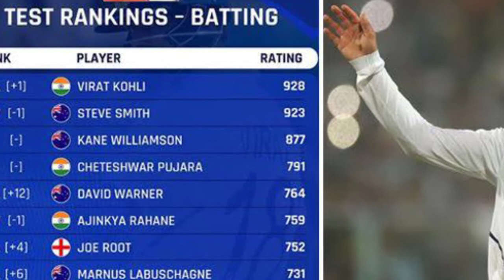# You need to bowl 'best ball' against Kohli and his teammates as often as possible: Thorpe